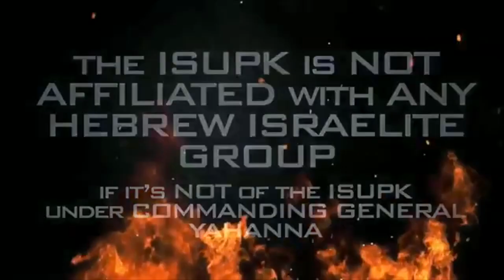The ONLY Life Worth Living is one OBEYING GOD - ISUPK Washington DC